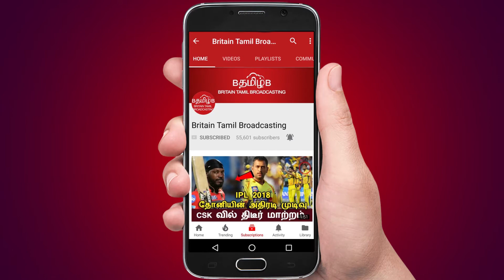தமிழகத்தின் பல பகுதிகளில் வெள்ள அபாயம் இயல்பு வாழ்க்கை பாதிப்பு..!!